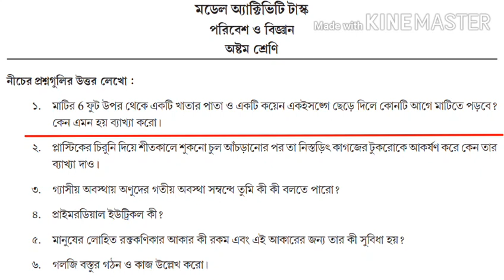Class 8th পরিবেশ ও বিজ্ঞান (Part 2)//Model Activity Task Part 2 Class viii Environment and Science//